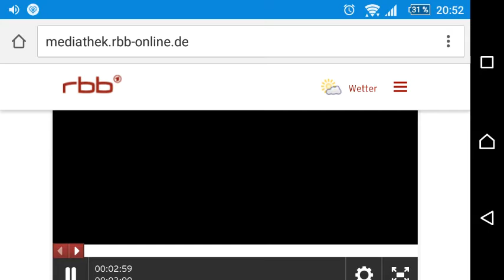Osterfeuer Trechwitz 2016 RBB Brandenburg Aktuell